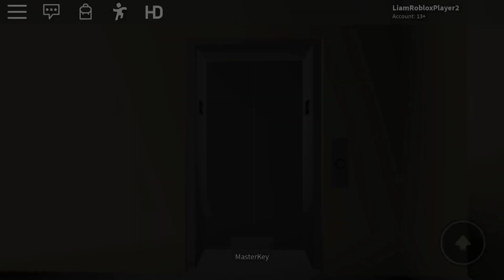Vintage Westinghouse Hydraulic Elevator/Lift - JCPenney @ Bridgeview Center Mall - ROBLOX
Elevator Facts:

Installer: Westinghouse
Fixtures: AE
Drive Type: Inground Dry-Powered Hydraulic
Starter: Wye-Delta
Motor Pitch: E-Flat
Capacity: 3500 LBS
Door Type: Center-Opening
Door Safety: Multi-Beam Sensors
# Of Elevators On Bank: 1